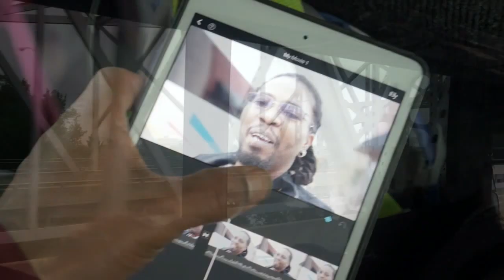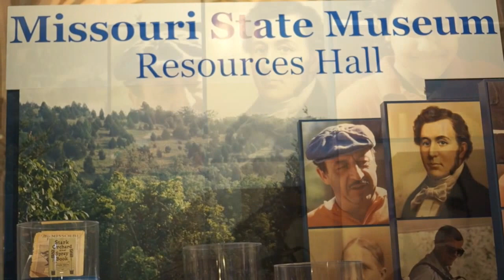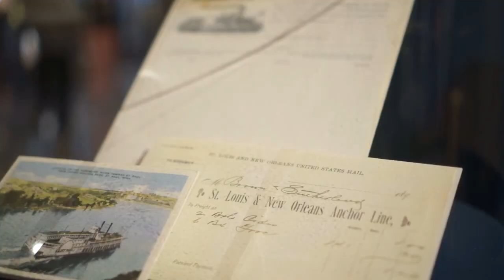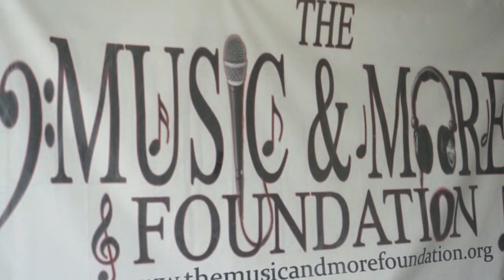the malcolm x.perience | 2014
The Music & More Foundation
a div. of The Greater Kansas City Community Foundation:
with strict policy we are organized to support Public Access Radio,Music Organizations & Choirs.this policy is structured for musicians & the performing arts to prosper and turn their love for music & poetry into a career...
WE GOTA APP FOR YOUR PHONE